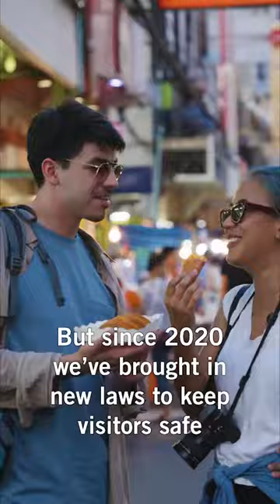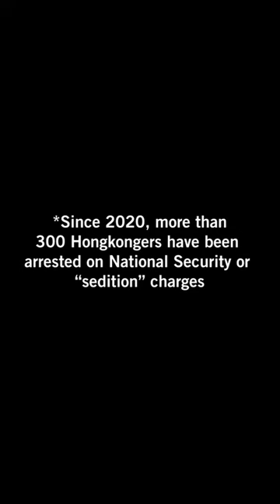Visiting Hong Kong this Lunar New Year? | End the Crackdown on Human Rights in Hong Kong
Millions of families travel and gather to celebrate LunarNewYear 🐲. But families of human rights defenders in Hong Kong are waiting for their loved ones' human rights to be respected.

The quest for justice and freedom continues 🕯️